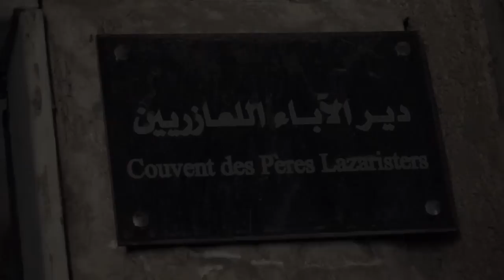Noël en Syrie : entretien avec les bénévoles de SOS chrétiens d'orient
Une trentaine de Français ont passé les fêtes de Noël auprès des Syriens victimes d'une guerre civile depuis plus de deux ans. Les chrétiens syriens sont les premiers à être victime des souffrances de ce conflit. Témoins d'une Syrie riche de ses diversités, ils vivent aujourd'hui une période marquée par la persécution et l'incertitude. Novopress est allé à la rencontre de ces courageux bénévoles, membres de l'association "SOS chrétiens d'orient".